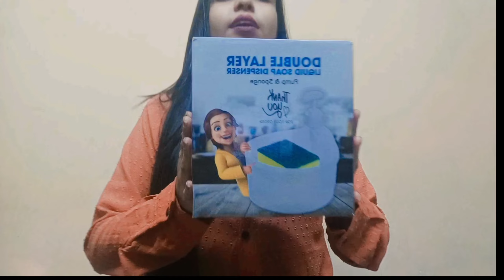Shop With Me😍/Online Store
Hey Guys,
Stay Tune For Next Episode ♥️
How to use Mini Hand Stich Machine

Khush Khandagale

Instagram I'd
Khush_khandagale